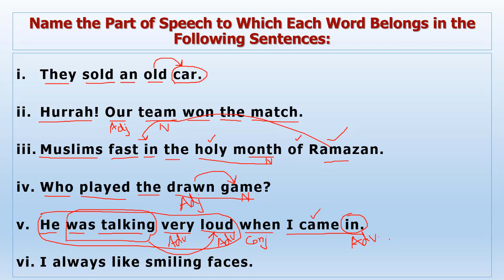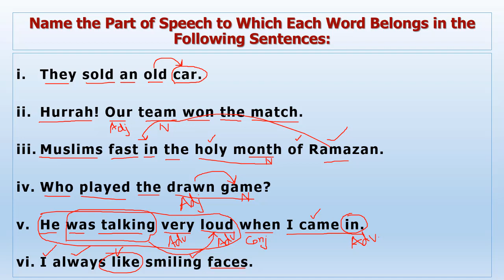SOLUTION OF PARTS OF SPEECH EXERCISE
This lecture discusses SOLUTION OF EXERCISE OF PARTS OF SPEECH